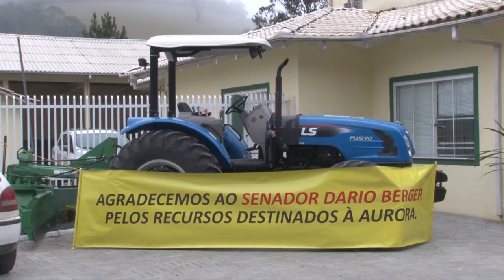Prefeito de Aurora e secretário de agricultura, Almir Serafim, falam sobre insumos. (22/07/2021)